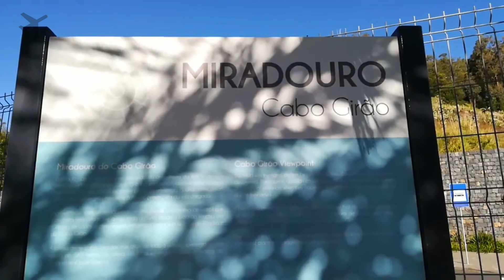Madeira 🇵🇹 2022 - Teil 5/Мадейра 🇵🇹 2022 - Часть 5 (Cabo Girão)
Cabo Girão/Кабу-Жиран

Madeira (von portugiesisch madeira für „Holz“) ist eine portugiesische Insel, 951 km südwestlich von Lissabon und 737 km westlich der marokkanischen Küste im Atlantischen Ozean. Sie gehört mit der kleineren Insel Porto Santo und der unbewohnten kleineren Inselgruppe Ilhas Desertas zur Inselgruppe Madeira, die gemeinsam mit den ebenfalls unbewohnten Ilhas Selvagens die Autonome Region Madeira bildet.

Die Bewohner von Madeira heißen Madeirer, das Adjektiv zu Madeira lautet madeirisch. Madeira hat etwa 250.000 Einwohner[1] auf einer Fläche von 801 km². Davon entfallen 741 km² auf die Hauptinsel Madeira und 42,5 km² auf die kleinere Insel Porto Santo, 14,2 km² auf die Ilhas Desertas sowie 3,6 km² auf die Ilhas Selvagens.

Als Teil Portugals gehört Madeira zum Gebiet der Europäischen Union. Die Zeitzone ist wie im Mutterland Portugal WEZ und entspricht im Winter der koordinierten Weltzeit (UTC + 0, gegenüber Mitteleuropa − 1 Stunde). Für die Zeit von Ende März bis Ende Oktober ist wie im übrigen Europa die Sommerzeit eingeführt, so dass die Zeitdifferenz das ganze Jahr über unverändert bleibt.

Die Nationalgetränke sind Poncha und Nikita. Kulinarisch ißt man Prego (especial) und den schwarzen Degenfisch mit Banane und Marajuja.

Остров Маде́йра (порт. Ilha da Madeira) — главный остров одноимённого архипелага, находящегося в северной части Атлантического океана у северо-западного побережья Африки. Хотя остров расположен на Африканской литосферной плите, он уже почти шесть веков этнически, культурно, политически и экономически вполне относится к Европе. Вместе с другим заселённым островом архипелага Порту-Санту, а также островами Ильяш-Дезерташ и Селваженш образует Автономный регион Мадейры со столицей в городе Фуншале. Принадлежит Португалии.

По имени острова названо креплёное вино Мадера, которое издавна производили здесь.

Ежегодно встреча Нового года здесь сопровождается зрелищным фейерверком. В ночь на 1 января 2007 года огонь от этого фейерверка образовал эллипс длиной 6 км и шириной 2,7 км, попав в Книгу рекордов Гиннесса как самый большой пиротехнический праздник в мире. Мадейра является родиной пока знаменитого футболиста Криштиану Роналду.

Национальные напитки – понча и никита. Кулинарно вы едите прего (эзпесяль) и Обыкновенный угольщик с бананом и маражуйей.